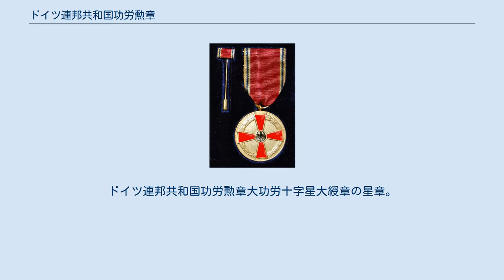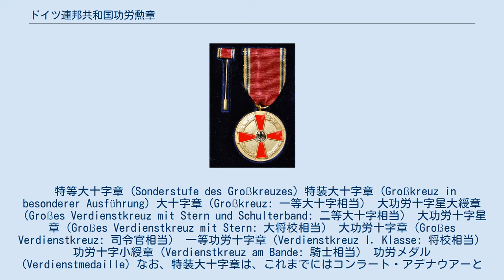ドイツ連邦共和国功労勲章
ドイツ連邦共和国功労勲章大功労十字星大綬章の星章。
 ドイツ連邦共和国功労勲章（どいつれんぽうきょうわこくこうろうくんしょう、Verdienstorden der Bundesrepublik Deutschland）は、ドイツの勲章。
第二次世界大戦後、勲章制度は進駐軍に禁止されていたが、凍結が解除されたのを受け、1951年連邦共和国政府により制定された。
 4度の制度改正を経て、1966年以降の現行制度であるドイツ連邦共和国功労勲章は、以下の等級に分かれている（次の各標章は、略綬）。
 特等大十字章 (Sonderstufe des Großkreuzes) 特装大十字章 (Großkreuz in besonderer Ausführung) 大十字章（Großkreuz: 一等大十字相当） 大功労十字星大綬章（Großes Verdienstkreuz mit Stern und Schulterband: 二等大十字相当） 大功労十字星章（Großes Verdienstkreuz mit Stern: 大将校相当） 大功労十字章（Großes Verdienstkreuz: 司令官相当） 一等功労十字章（Verdienstkreuz I. Klasse: 将校相当） 功労十字小綬章（Verdienstkreuz am Bande: 騎士相当） 功労メダル (Verdienstmedaille) なお、特装大十字章は、これまでにはコンラート・アデナウアーとヘルムート・コール両元首相のみが受章しており、特等大十字章は、国家元首である大統領のみが勲記を受けずに受章・着装する。